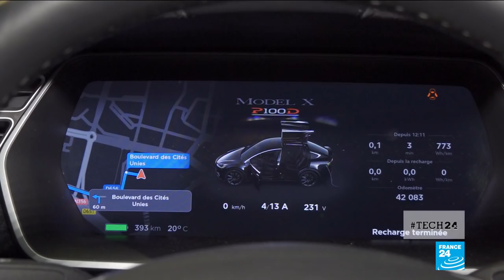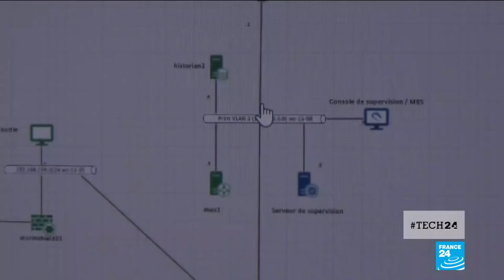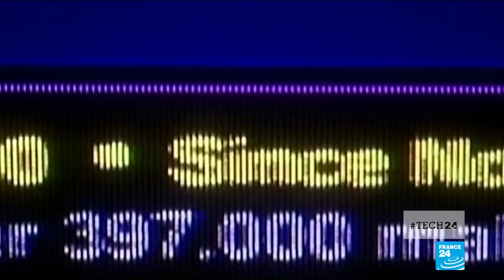Cybersecurity: Why should we care as citizens?